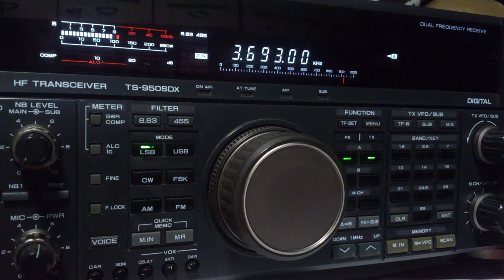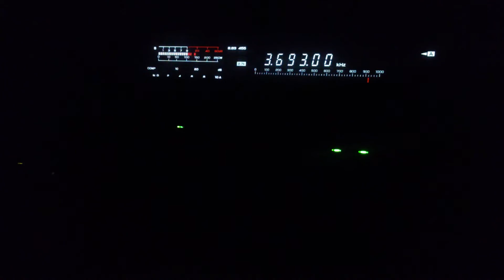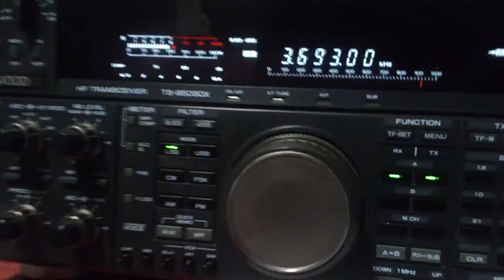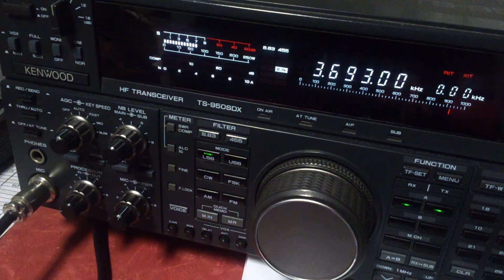CW lesson by OE6RDD (partial)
OE6RDD